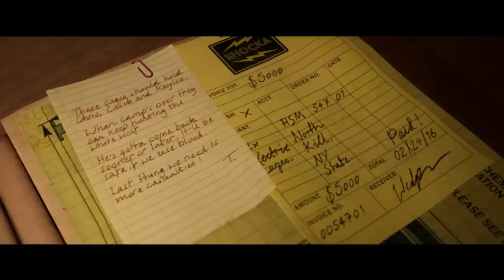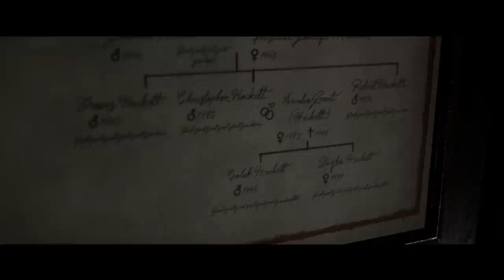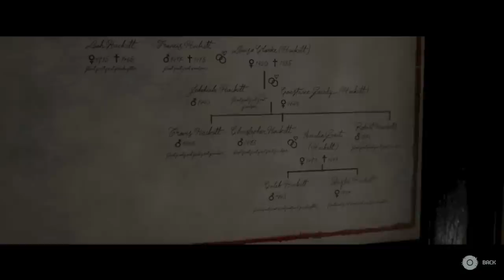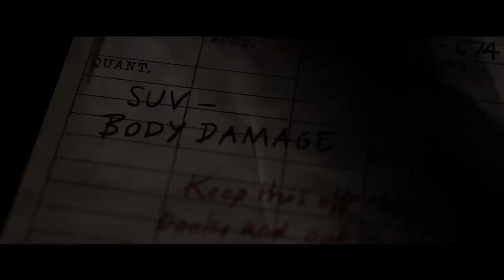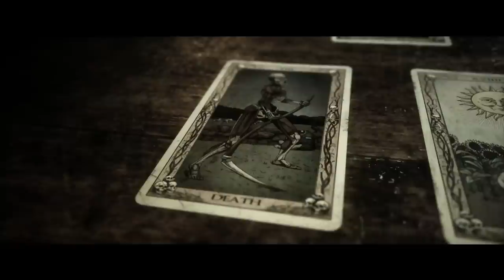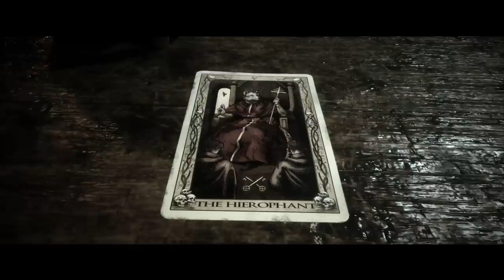Hackett's Story | The Quarry [Part 12]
Laura and Ryan find themselves captured by the Hacketts. Meanwhile Dylan and Kaitlyn discover more than spare parts at the scrap yard.

• Cox Omnimedia:
Founder/Executive Producer: Jesse Cox
Editors: Mari Locsin
Animation: Daniel Tan

• Send your fan mail to:
Jesse Cox